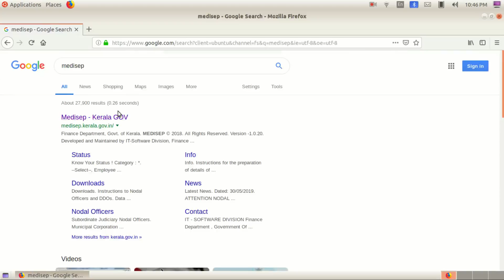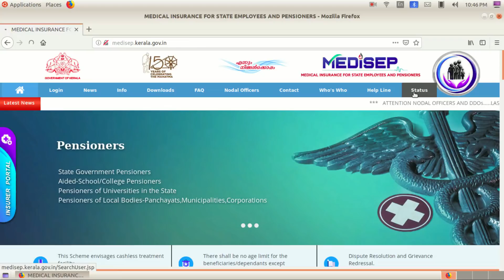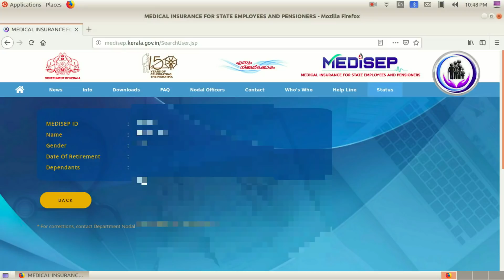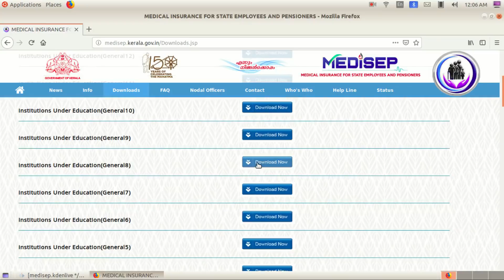How to Check Status of Employees/pensioners in Medisep portal ?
Detailed tutorial on How to Check Status of Employees/pensioners in Medisep portal.(Kerala Government)